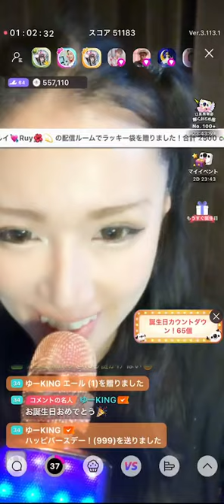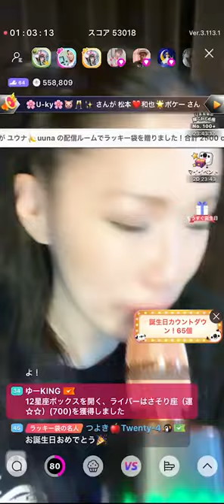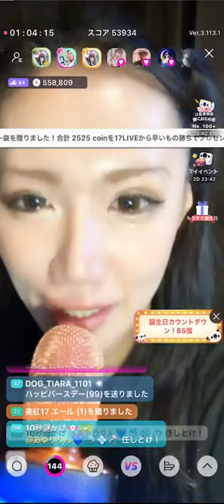誕生日配信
音声無いけど、泣いてます。
うれし泣き。
みんなに祝ってもらえた